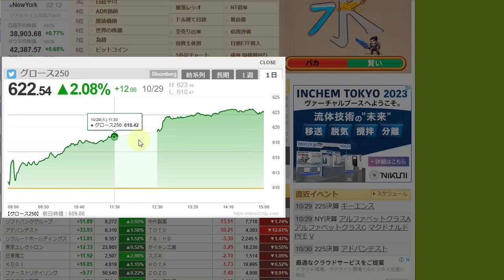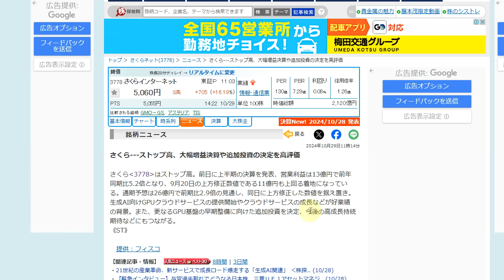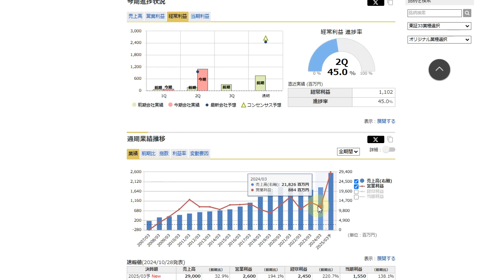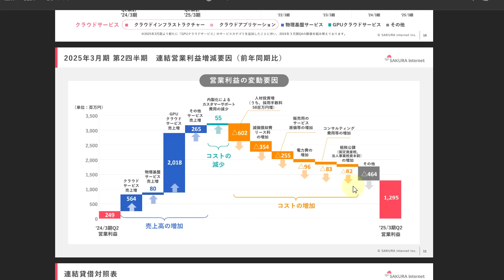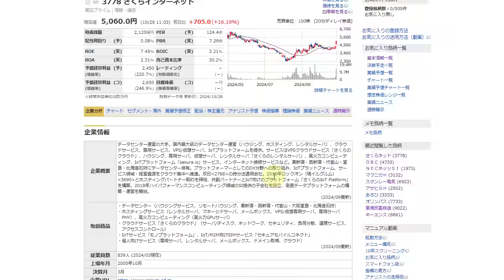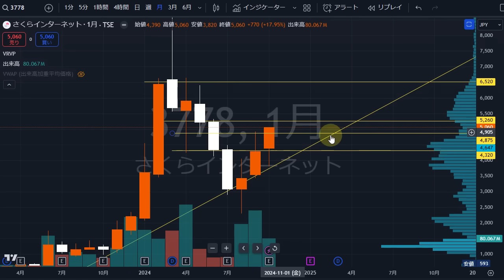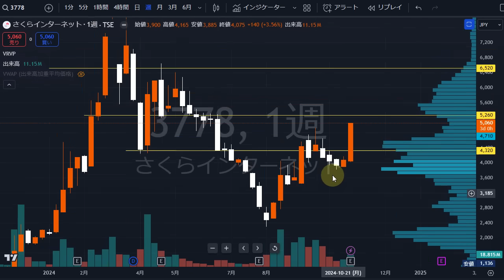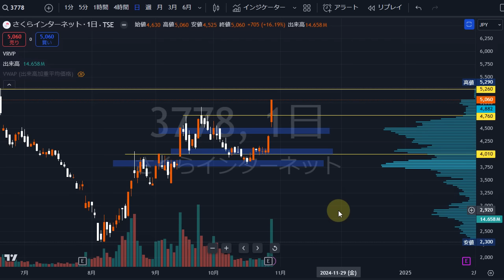さくらインターネット（3778）大幅増益決算でストップ高。株式テクニカルチャート分析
🔽「株オンラインサロン」メンバー1000名突破！引き続き株仲間を募集中！

・僕とのダイレクトチャット（SVIP）
etc・・・

▶当チャンネルおすすめ動画